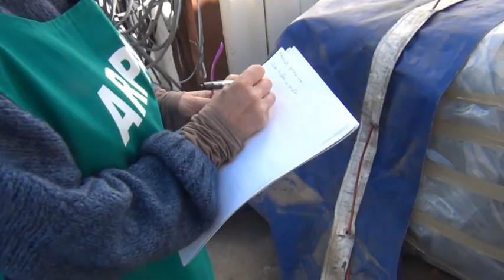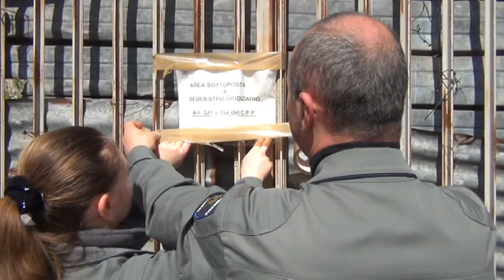Terra dei Fuochi: Operazione straordinaria, sequestrate 9 aziende e 30 tonnellate di amianto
Operazione di controllo straordinario del territorio nell’area nolana, disposta dall’Incaricato per il contrasto al fenomeno dei roghi nella regione Campania, Gerlando Iorio.

In campo 39 equipaggi, per un totale di circa 100 unità appartenenti al raggruppamento “Campania” dell’Esercito Italiano, al Commissariato della Polizia di Stato di Nola, alla Compagnia dei Carabinieri di Nola, al Comando Compagnia di Nola della Guardia di Finanza, al Reparto Operativo Aeronavale della Guardia di Finanza di Napoli, nonché funzionari dell’ARPAC, dell’ASL Napoli 2, dell’Ispettorato del Lavoro, del Comando della Polizia locale di Nola e della Polizia Metropolitana.

Al fine di verificare il rispetto della normativa in materia ambientale, sono stati effettuati controlli presso 14 attività imprenditoriali e commerciali del comprensorio ed è stato attuato un mirato servizio congiunto di pattugliamento del territorio.

All’esito dei controlli, 9 sono state le aziende sequestrate, 28 le persone identificate di cui 10  denunciate all’Autorità Giudiziaria. Sono state contestate violazioni amministrative per circa 325.000 euro.

In particolare, nel territorio di  Mariglianella  è stata sequestrata un’area di circa 25.000 mq, per gestione abusiva di rifiuti speciali pericolosi e non.  Su detta area operavano tre società che illecitamente recuperavano, trasportavano e gestivano rifiuti speciali ed urbani; una delle tre effettuava illecitamente anche il trasporto, lo stoccaggio e lo smaltimento di amianto. Sono stati denunciati, pertanto, a piede libero i  responsabili delle tre società per delitto di inquinamento ambientale e gestione illecita di rifiuti speciali. Sono state sottoposte a sequestro 30 tonnellate di amianto, stoccate in aree non idonee e non protette, ed accertato lo sversamento di olii esausti ed acidi nella pubblica fognatura senza alcun trattamento di depurazione. Sono stati rinvenuti, altresì, circa 100 mc di rifiuti speciali pericolosi costituiti da parti di veicoli fuori uso, guaine bituminose ed imballaggi contenenti sostanze tossiche. In totale venivano sequestrati 30 mezzi meccanici ed attrezzature strumentali varie e individuati 4 operai irregolari ai fini contributivi.

A Nola, in località Boscofangone, in via Vicinale Tora, è stata sequestrata invece un’area non autorizzata, di circa 1.500 mq, adibita a deposito di veicoli. Sono stati sequestrati 192 mezzi, alcuni dei quali incendiati e quindi classificati come rifiuti pericolosi, altri in pessimo stato d’uso, altri ancora in palese stato di abbandono e mancanti di parti primarie. Il gestore è stato denunciato all’Autorità Giudiziaria per gestione illecita di rifiuti.

Sempre in località Boscofangone, gli agenti hanno effettuato controlli in un’altra area, di circa 15 mila mq, procedendo al sequestro delle quattro attività svolte prive di autorizzazione: un’attività di falegnameria e lavorazione della cartapesta, un’officina meccanica, un’area adibita a rimessaggio di un’azienda di trasporti ed un’altra utilizzata come deposito di veicoli. I proprietari delle attività sono stati denunciati all’Autorità Giudiziaria anche per violazione della legislazione in materia ambientale e sono stati sequestrati 250 veicoli.

Nel comune di Cicciano, è stata sottoposta a sequestro un’area di circa 20.000 mq, in cui operava un’azienda del settore movimento terra, per mancanza delle autorizzazioni previste e per furto di energia elettrica da impianto della pubblica illuminazione. Il titolare è stato denunciato all’A.G. per i reati di stoccaggio e sversamento illecito di rifiuti.

I risultati, seppur ancora parziali in quanto l’attività di controllo è ancora in corso, sono il frutto della modalità operativa di contrasto, promossa dall’Incaricato e approvata dai Comitati provinciali per l’ordine e la sicurezza pubblica di Napoli e Caserta, basata su azioni coordinate di controllo del territorio alle quali concorrono, con l’ Esercito e le Forze dell’Ordine, anche le Polizie Locali.

L’attività svolta viene monitorata dalla Procura della Repubblica di Nola, costantemente informata dalle Forze di Polizia che partecipano, congiuntamente, alle operazioni straordinarie di contrasto al fenomeno dell’abbandono e del trasporto illecito dei rifiuti nei territori della cd. “Terra dei Fuochi”.